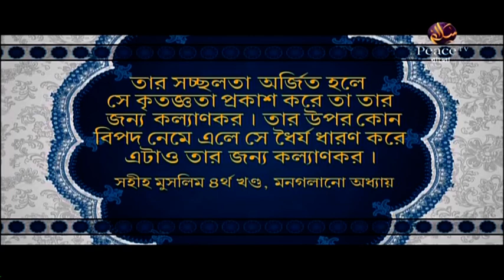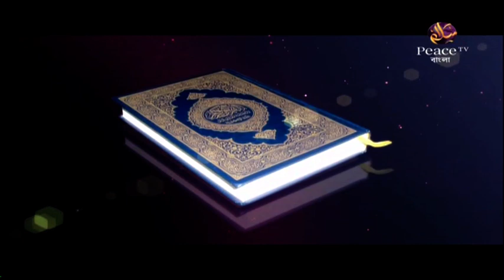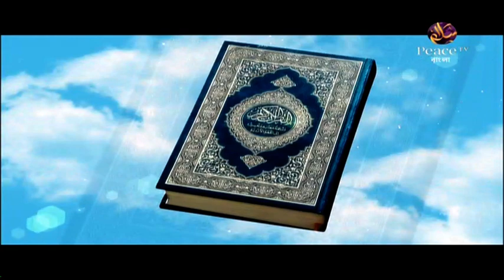২৯. শান্তির দূত। শাইখ শাহ ওয়ালিউল্লাহ। পিস টিভি বাংলা